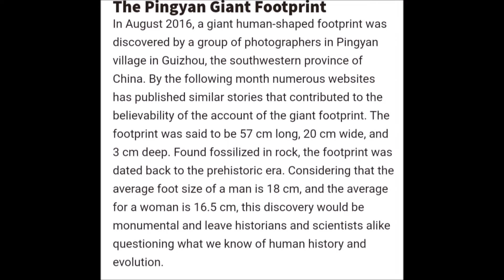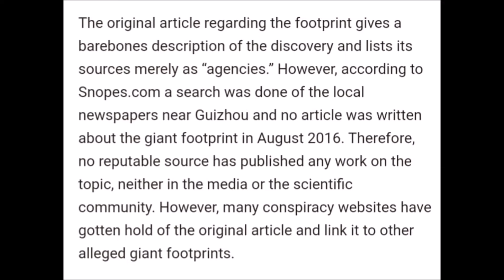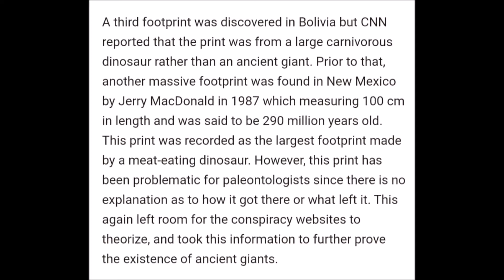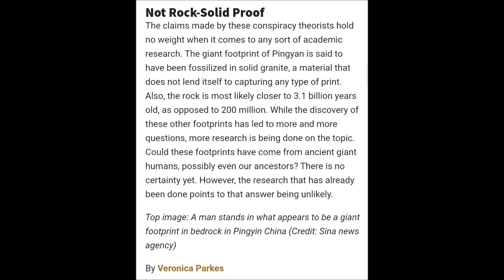The Giant Footprints Of Pingyan Paranormal News